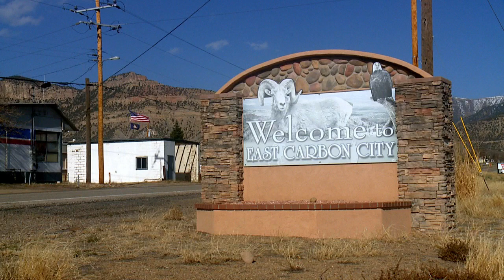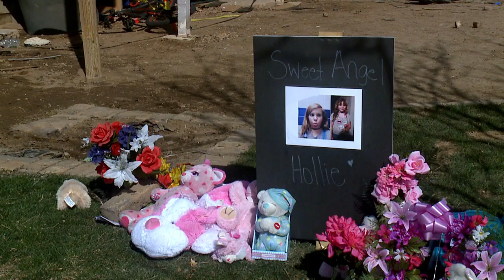11-year-old girl dies in East Carbon house fire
A child died in a house fire that broke out early Sunday morning in East Carbon.

Crews were dispatched at 1:41 a.m. on report of a home fully engulfed in flames.

Upon arrival, it was believed no one was in the home. However, crews learned an 11-year-old girl was still inside and made entry.

They located and extricated the child, who was believed to have passed away on scene, but was declared at a nearby hospital.

The cause of the fire remains under investigation.

The 11-year-old who died was Holly Fox, according to family and friends.

Anyone who wishes to help with funeral expenses should contact Mitchell Funeral Home.